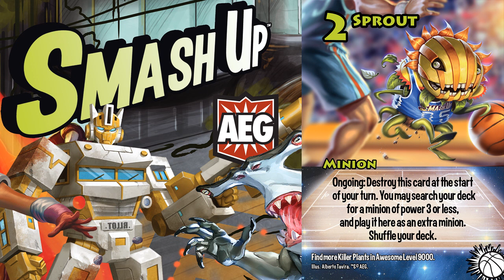Smash Up Goblin Preview